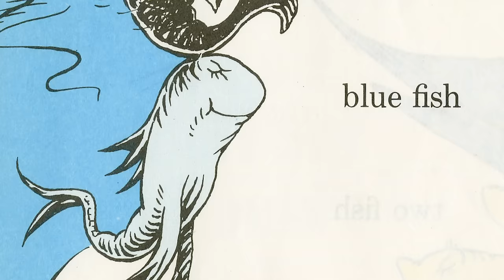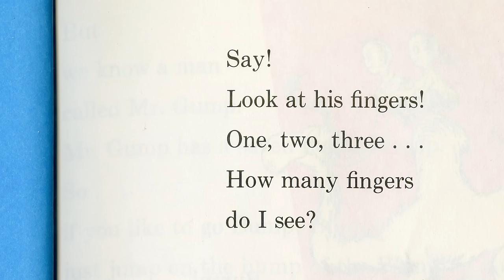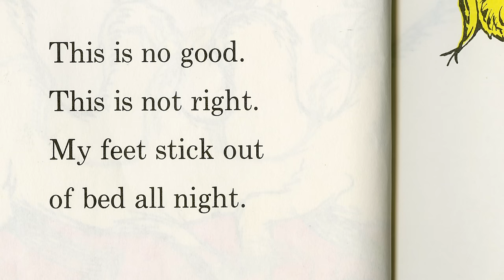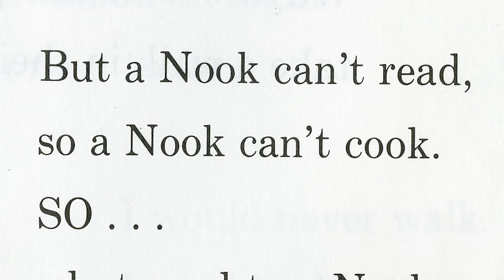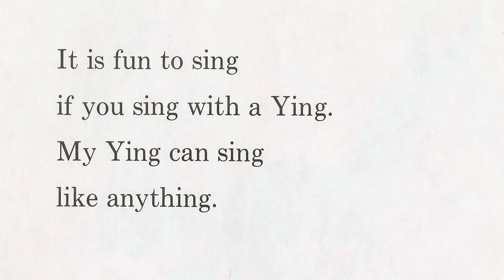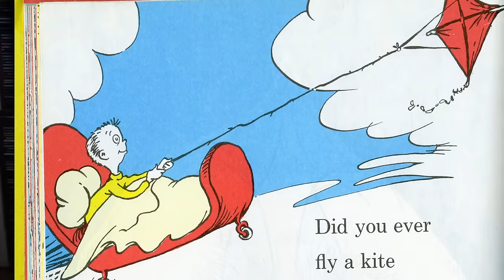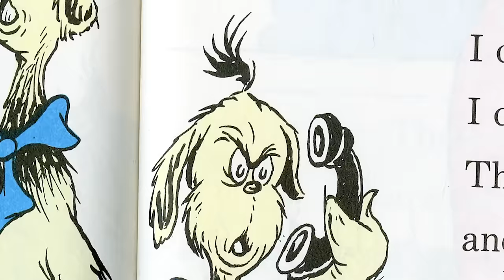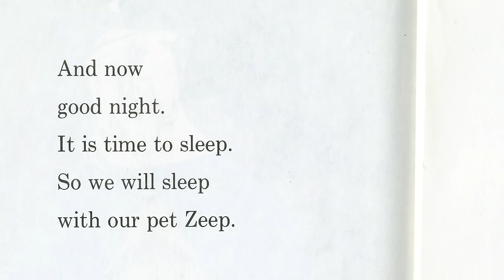🎤🎶 Wes Tank Raps One Fish, Two Fish, Red Fish, Blue Fish 🎶🎤 | @DrSeuss | Songs | Cartoons For Kids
Wes Tank raps the Dr. Seuss classic One Fish, Two Fish, Red Fish, Blue Fish!